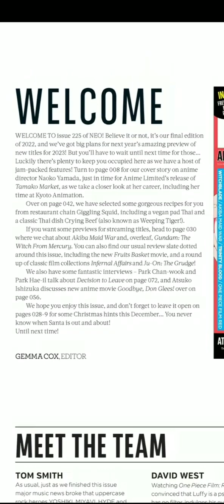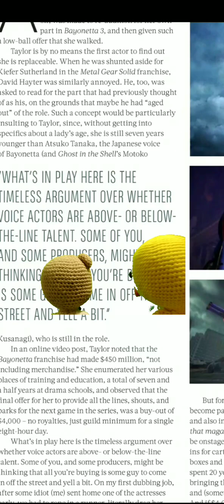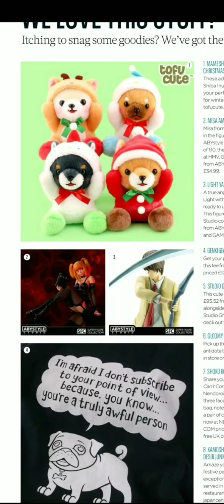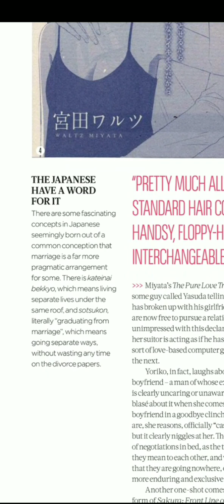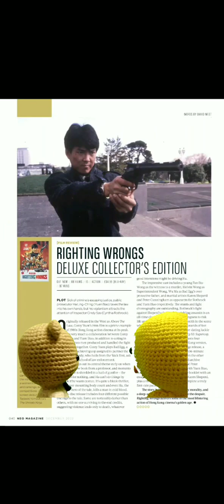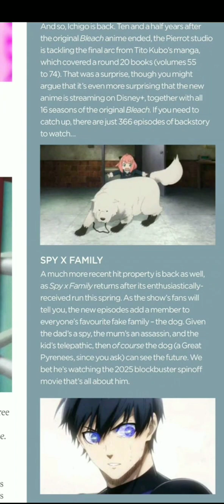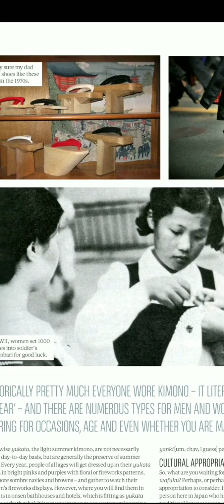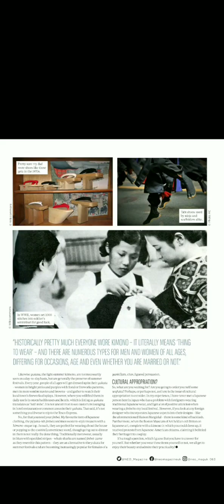revista de anime Neo 225